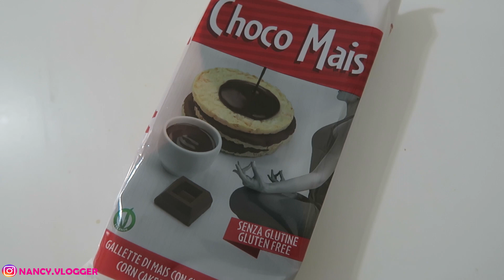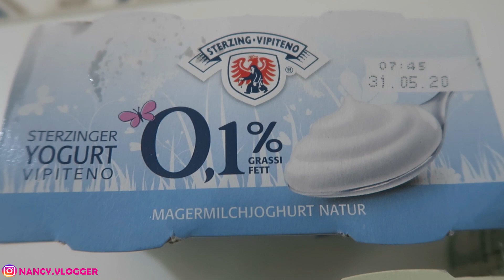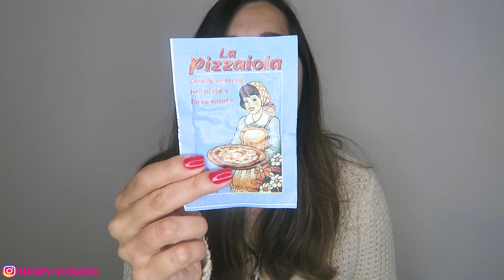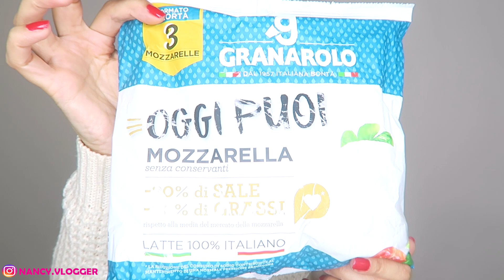SVUOTA LA SPESA ONLINE... CHE BRUTTA ESPERIENZA!!!